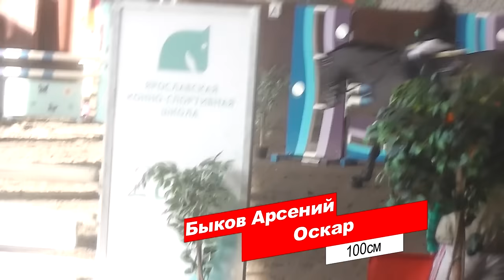VLOG: Весенний Чемпионат и Первенство Ярославской обл., 12 марта, 2017